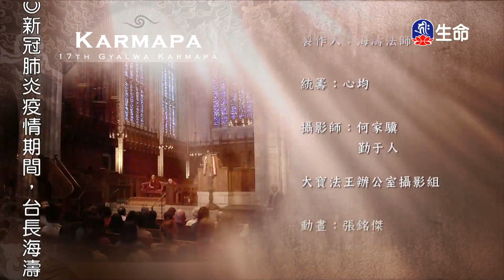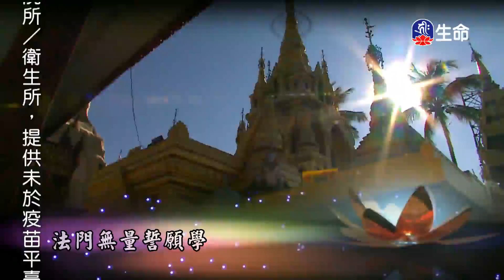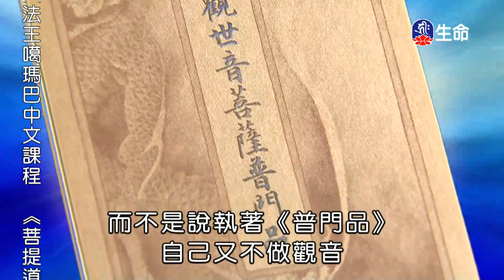煩惱生起萬業_海濤法師弘法講座(國台)_(lifetv_20211113_10:00)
海濤法師弘法講座(國台)_煩惱生起萬業。